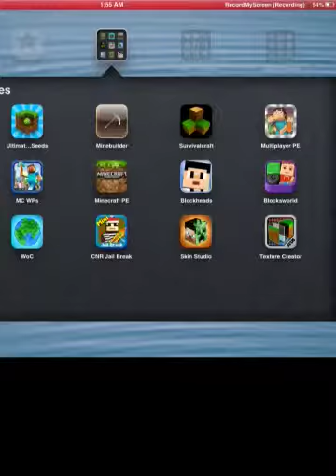How to get Inc sect for minecraft pe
This is my first vid so no bad comments.